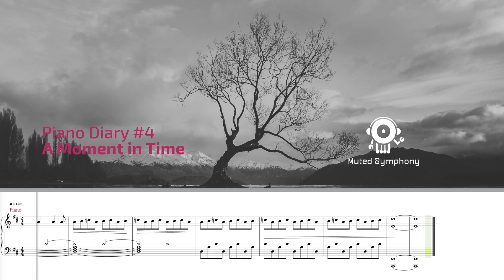Piano Diary #4 - A Moment in Time - Emotional Music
Piano Diary #4: A Moment in Time
Composed by Jesús Diestre Pérez.

My name is Jesús (aka Muted Symphony) and I compose music.
I have started uploading piano compositions as a musical diary of my life to express my thoughts and emotions. I hope you enjoy my work.

Thanks for all your support. Rating and commenting on the video is always appreciated and helps me a lot.